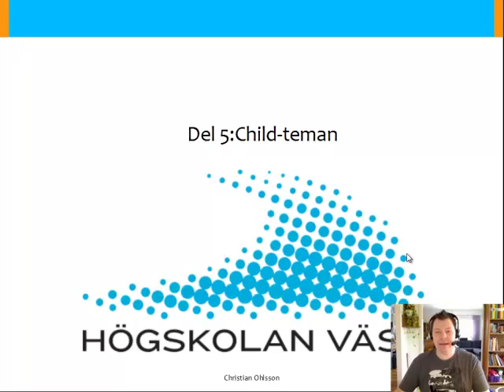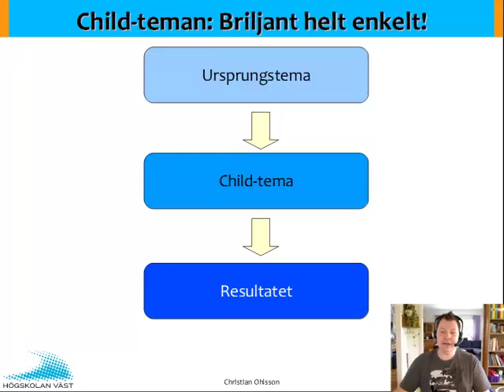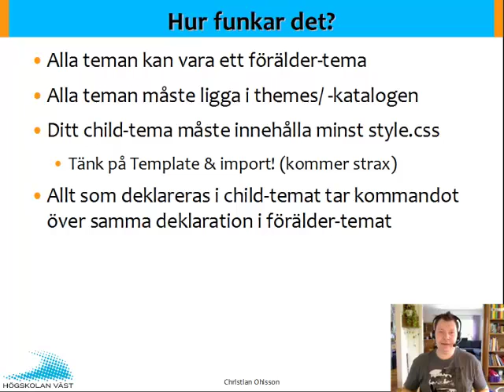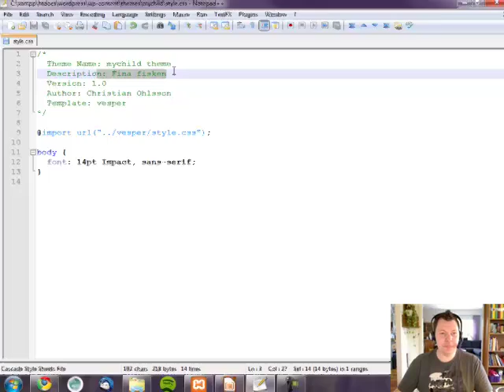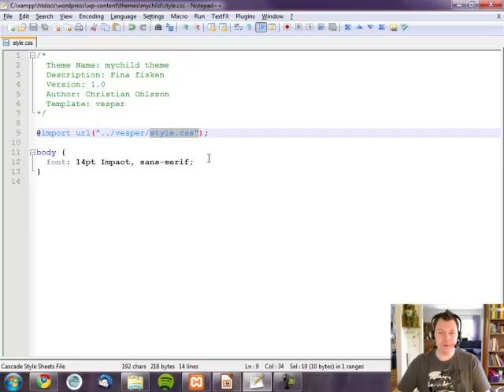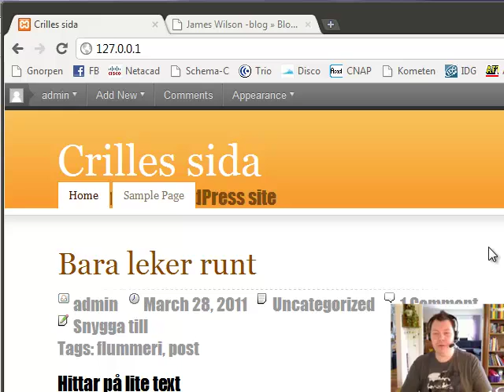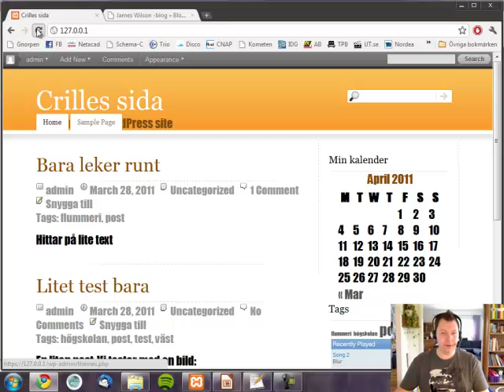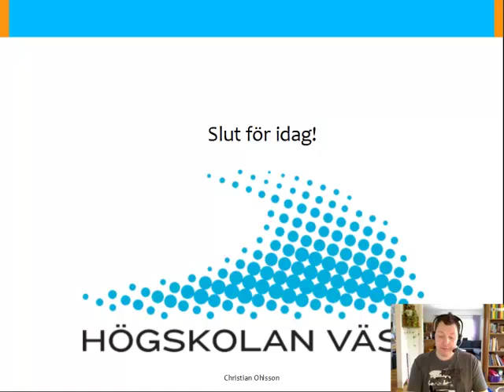WEB Wordpress F2 Del 5 Childtema